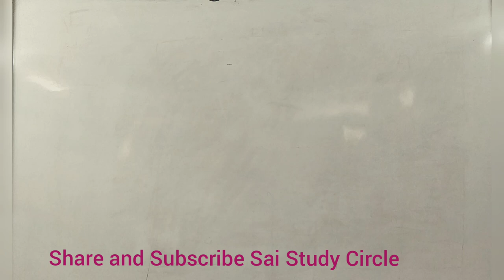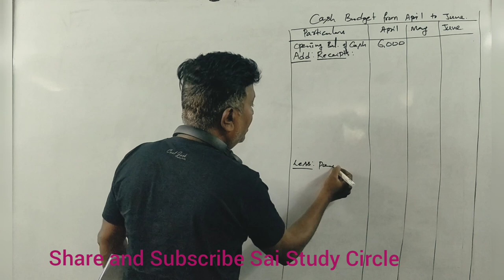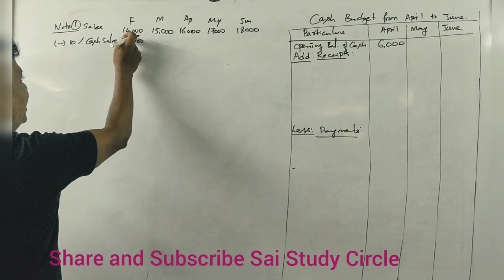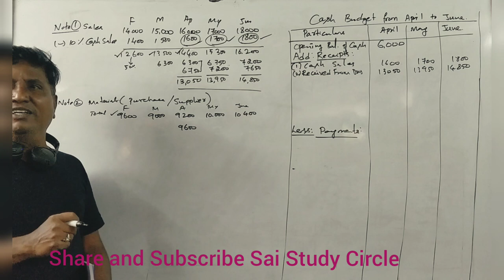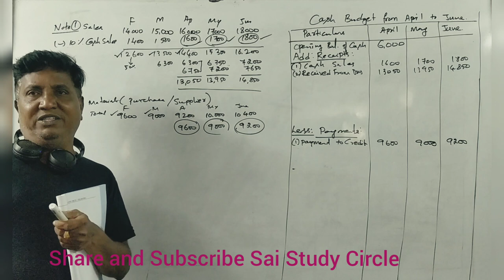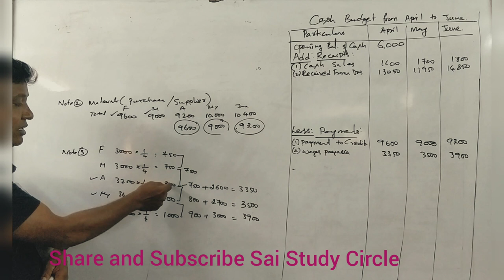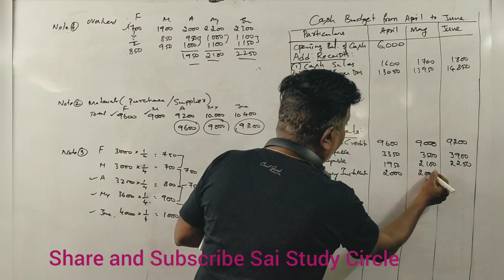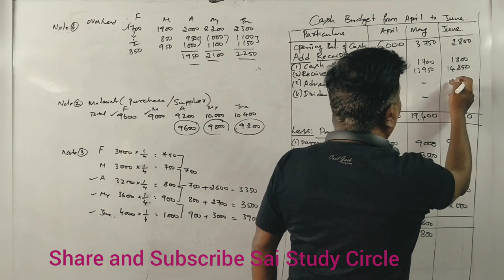Cash Budget Revision Class for B.Com/BBA By Srinath Sir